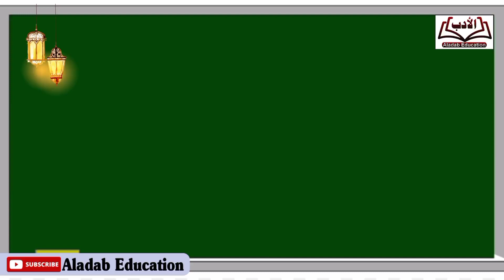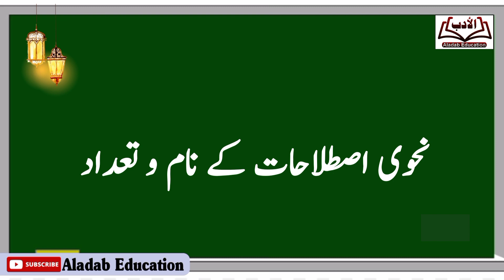Arabic Grammar | نحوی اصطلاحات کی تعداد و اسماء